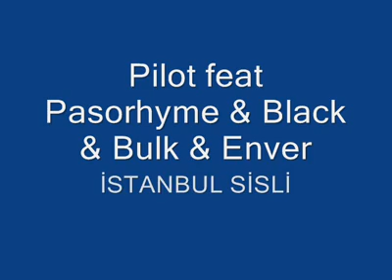Pilot feat Pasorhyme amp Black amp Bulk amp Enver - İstanbul Sisli 2011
İNDİRME LİNKİ: